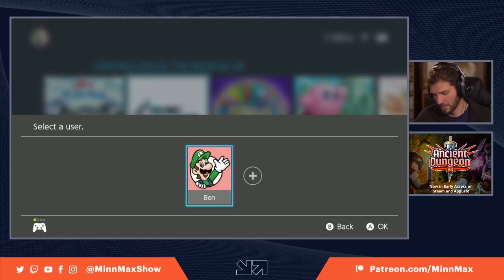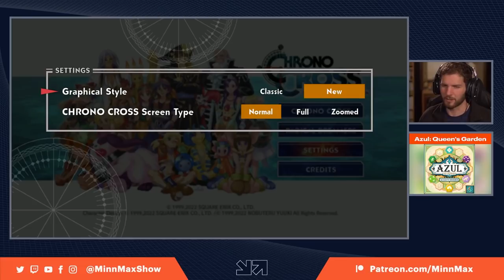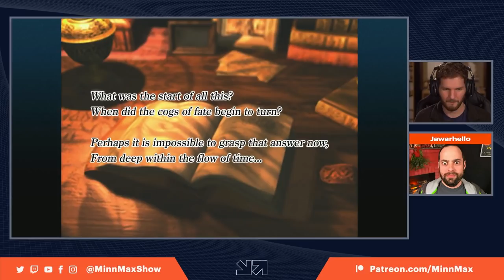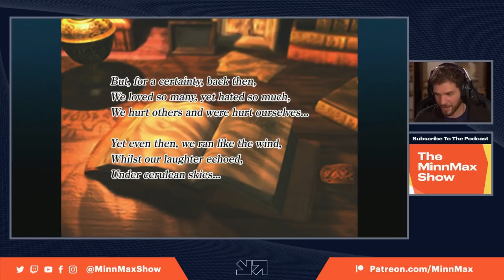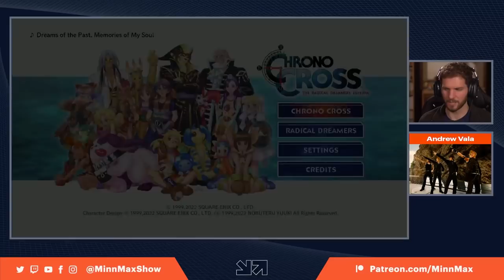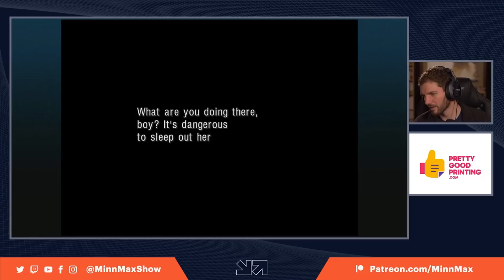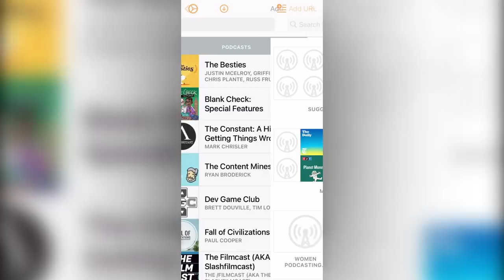Hanson Plays Chrono Cross: The Radical Dreamers Edition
MinnMax's Ben Hanson plays the opening hours of Chrono Cross: The Radical Dreamers Edition on the Nintendo Switch. We check out the biggest changes to the remaster, including the new visuals and ability to speed up gameplay, but don't encounter many of the performance and frame-rate issues other people have mentioned.

If you enjoy Chrono Cross, you'll definitely enjoy our huge community game club discussion called The Deepest Dive!

Matt - The Elder Scrolls III: Morrowind
Pepperoni4ever - Silent Hill 2
Fred Dinovo - Tetris Effect
Brett Hunter - Super Mario 64
PrettyGoodPrinting.com - The Incredible Machine
Andrew Vala - Final Fantasy XV
DominicCichocki - Life is Strange 2
Andres Silva - Dark Cloud
Clemens Zobel - Assassin’s Creed
Spider Dan - Illusion of Gaia (Illusion of Time)
Steve B - Jak II